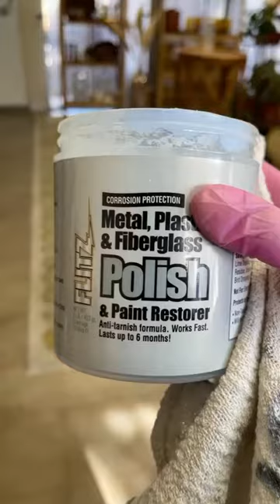Copper Collander brought back to life with Flitz!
A yard sale find and a little Flitz Polish and Wow!

Flitz All Metals Paste Polish w/ Protective Wax Finish is the gold standard for removing tarnish and polishing all metals to high luster. Non-toxic, eco-friendly and easy-to-use.

Headquartered in Waterford, Wisconsin, Flitz International is a recognized leader in the field of cleaning, polishing and buffing products that perform on nearly every surface known to man. Metal, Fiberglass, Glass, Granite, Copper, Gold, Brass, Aluminum, Chrome Stainless Steel and more all benefit from Flitz products. A family owned business with over 40 years of consumer trust, Flitz products are the benchmark of excellence in the industry. Don't just polish it, Flitz it!